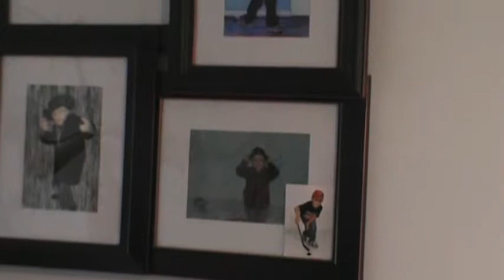Antony - Morquio A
Antony est atteint du syndrome de Morquio de type A. Visitez son blogue vidéo sur le site Web de la campagne Ma vie n'attend pas

Antony has Morquio A syndrome. Visit his video diary on the My Life Can't Wait campaign